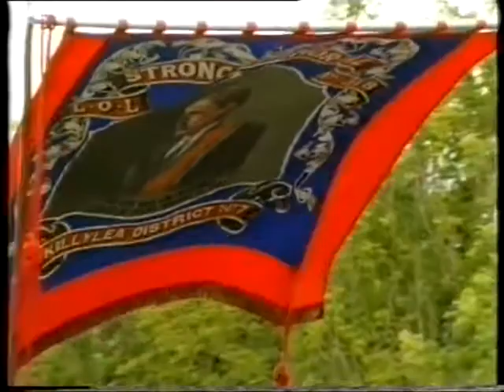Stronge Memorial Accordion Band @ Killylea 12th July 1988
Video Credit: New Way Video

Full Parade Available from New Way Video